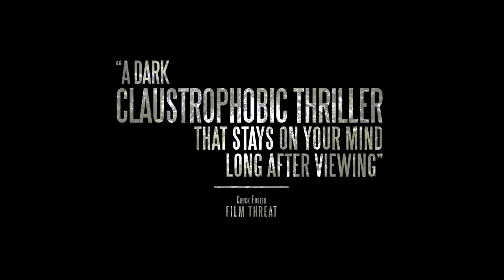BACK ROADS Official Trailer (2018) Alex Pettyfer, Jennifer Morrison Movie HD